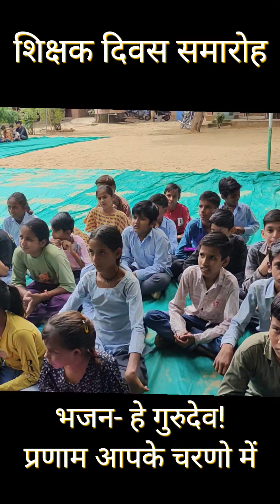भजन- हे गुरुदेव! प्रणाम आपके चरणो में डॉ. सर्वपल्ली राधाकृष्णन के जन्मदिवस पर शिक्षक दिवस समारोह